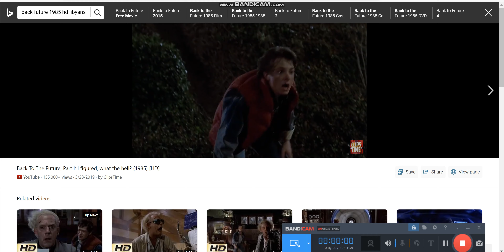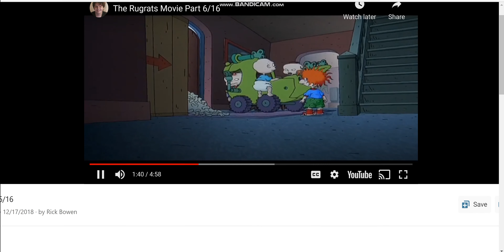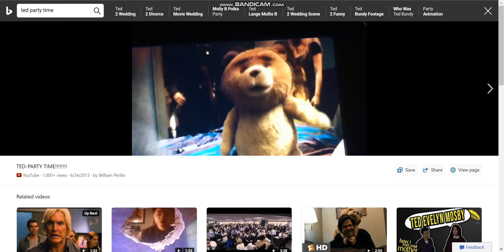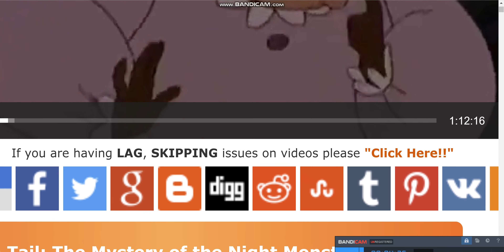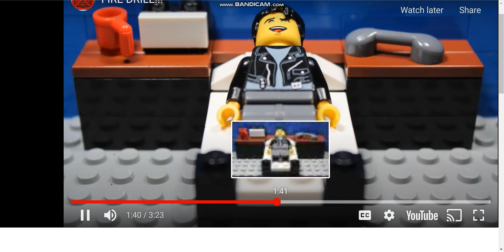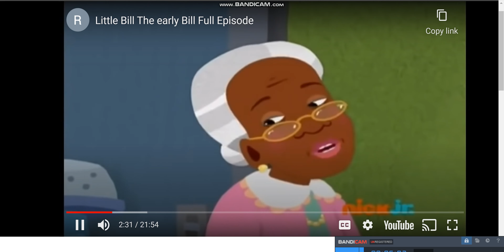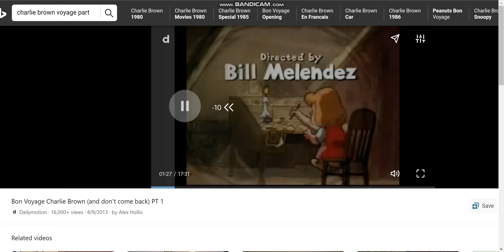part 6 1997 movie traveling the whole world hot air balloon bedroom scene DVD